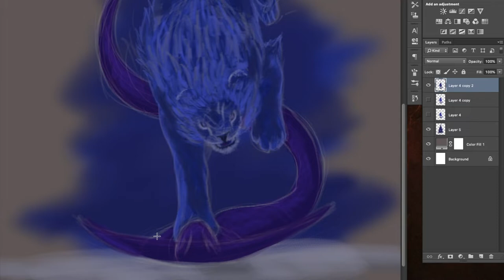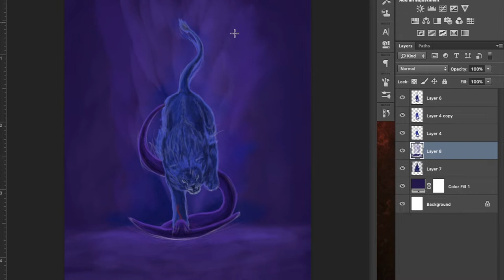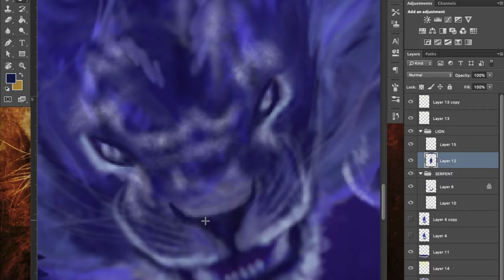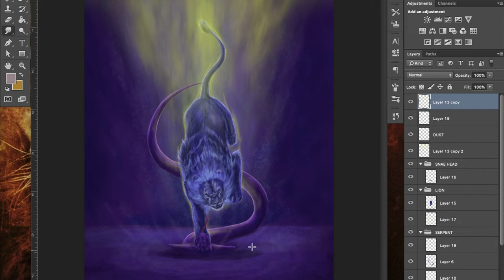Deliverance Will Come - Photoshop Timelapse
Hey Guys!
Here I am illustrating a piece that speaks on God's deliverance of His sheep!
I hope you guys enjoy it, and if you do let me know if the comments below.